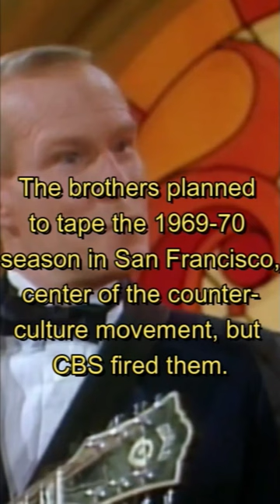Comic book movies Celebrities who died Tommy Smothers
The Smother's Brothers were one of the most controversial acts of the '60's. Today we mourn the death but celebrate the life of Tommy Smothers.